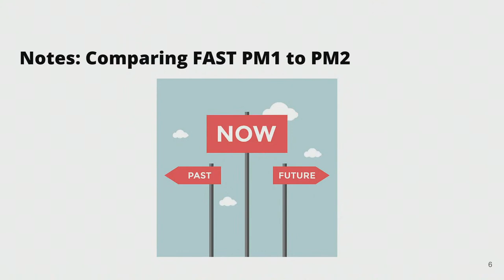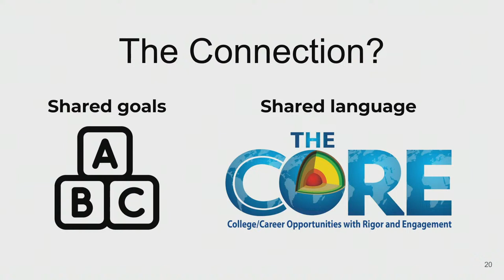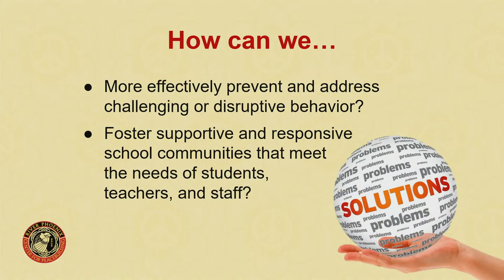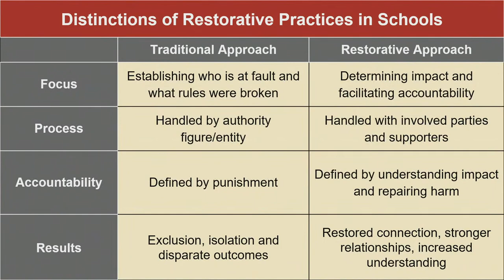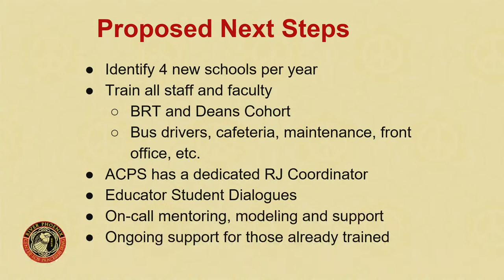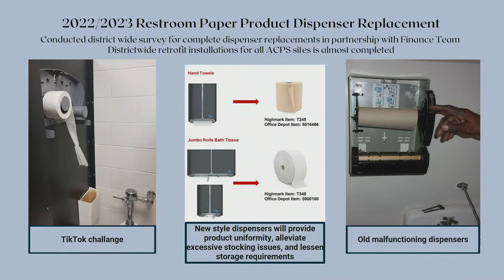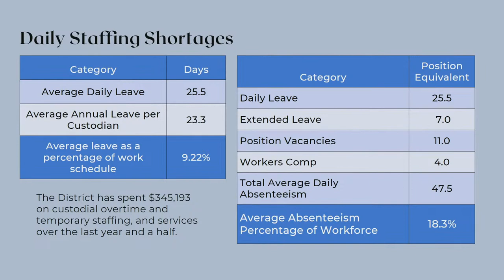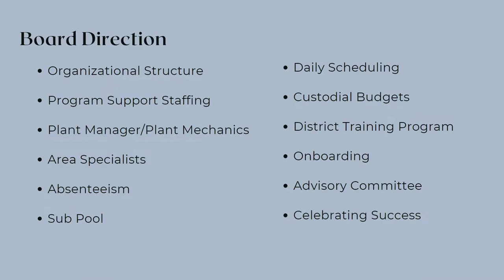School Board Workshop 3-8-23